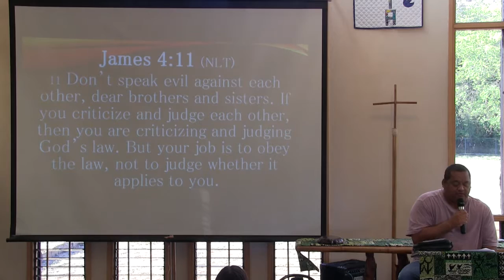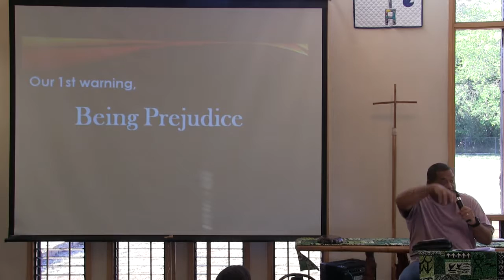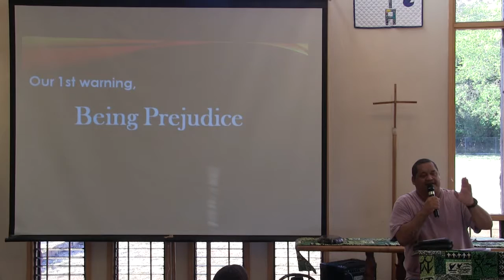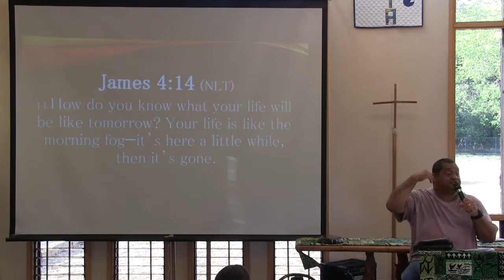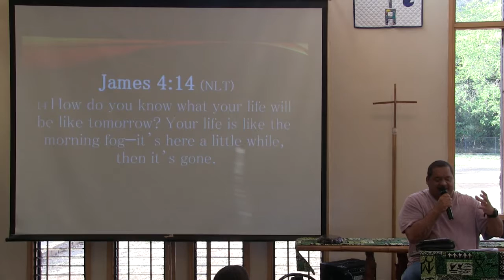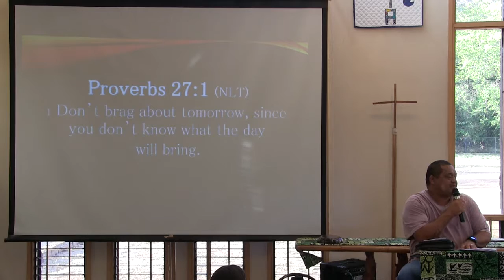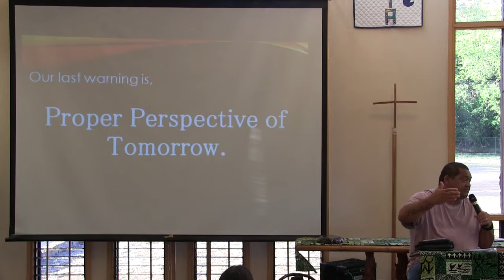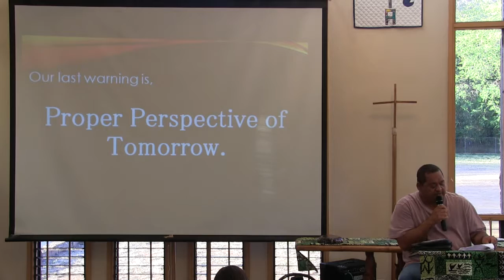"Making Plans" James 4:11-17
Hope Chapel Waianae
Saturday, June 18, 2016
By: Pastor Albert Jr. Keller